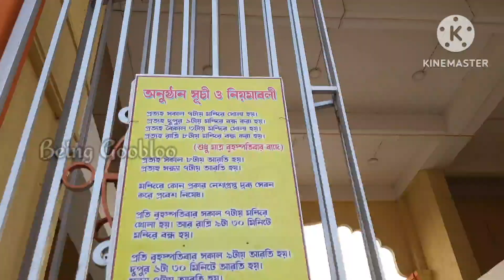কলকাতার নিকটে এই ধামে সময় কাটিয়ে আসুন ১দিন এবং সঙ্গে freeতে প্রসাদ গ্রহণ|BRAMHADATTADHAM BARUIPARA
📌Bramha Datta Dham Address 👇👇
Hindu temple in Banamalipur, Hooghly, West Bengal ‧

[[🌱 আপনার এলাকার কোন মন্দির,কোনো স্থান , কোনো শিল্প কিংবা খাবার এর দোকান বিখ্যাত থাকে অবশ্যই Facebook Messenger এ জানাবেন 🌱

🎈🎈DIVINE DESTINY - Tour n Travels
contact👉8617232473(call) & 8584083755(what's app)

🌼CUSTOMIZED TOUR, GROUP TOUR, STUDENTS TOUR, OFFICE TOUR PACKAGE AVAILABLE

bramhadattadhamaddress, bramha datta opening time bramha dutta dham close day
bramhaduttadham , which is the nearest railway station to banamalipur hooghly,